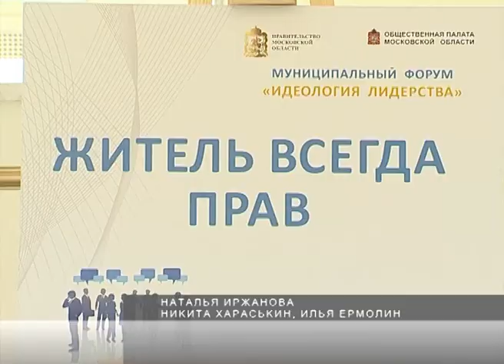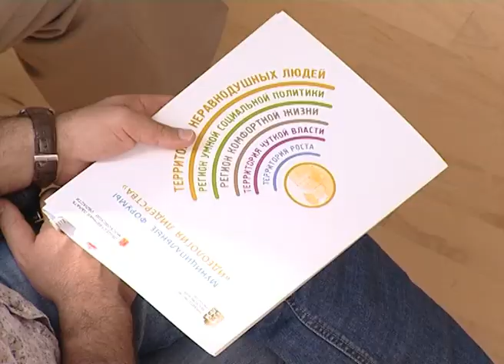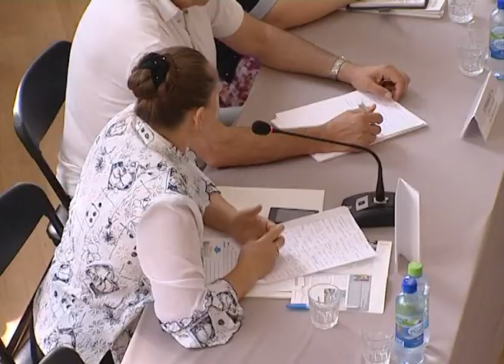Репортаж с муниципального форума «Идеология лидерства»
Репортаж Натальи Иржановой с муниципального форума «Идеология лидерства», в котором приняли участие члены общественной палаты Московской области, руководители областных министерств, руководители предприятий и многие другие